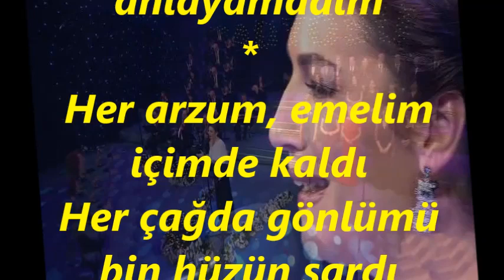Aslı PAKALINLAR-Kayboldum Kaybolan Yıllar İçinde (Klarnet Tak.Ali ÇELİKSU )(HİCAZ)R.G.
SOLİST:
*ASLI PAKALINLAR*
VİDEOYU YAPAN
*RECEP GAYRETLİ*
GÜFTE:   METİN ERYÜREK
BESTE:   METİN ERYÜREK
USUL:   SEMÂÎ
MAKAM:  HİCAZ
KLARNET TAKSİMİ: ALİ ÇELİKSU
Kayboldum Kaybolan Yıllar İçinde
Gönlümce bir zaman yaşayamadım
Ağladım mı güldüm mü, yaşadım mı öldüm mü
Bir kısa gün gibi bir ömür geçti de anlayamadım
Her arzum, emelim içimde kaldı
Her çağda gönlümü bin hüzün sardı